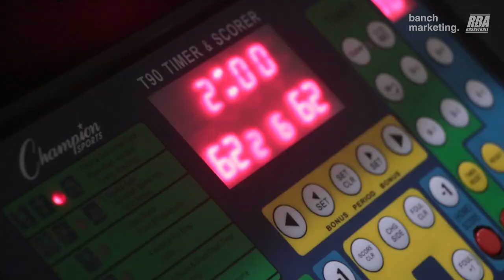2024 Surrey Comp Fall League - RoundBoys vs Splash Fam